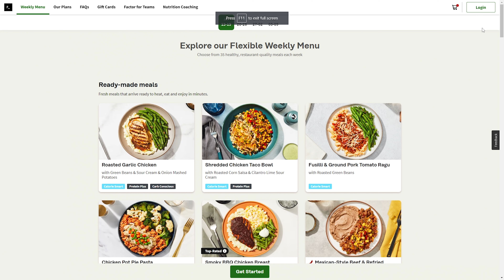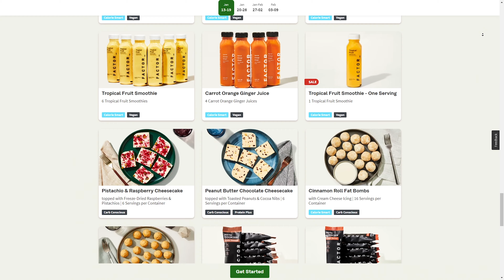RIOT SHIELDS ARE DUMB!!!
That means you can choose two free wellness shots from three available flavors for every order while you are an active subscriber. OR use my Cupon code at check out! - (FACTORSE46799)

I 100% hate the fact that riot shields are so god damn OP in warzone. 🔥
If you found this video helpful, give us a thumbs up, subscribe to the channel, and hit the notification bell so you never miss out on our latest tips, tricks, and loadout breakdowns for Warzone 2.0.
Have your own thoughts on the best loadout or want to share your success stories?
The Homies!
RIOT SHIELDS ARE DUMB!!! 🤬 (Modern Warfare 3 Warzone Gameplay) MW Warzone 3